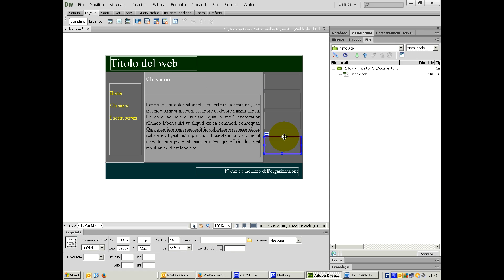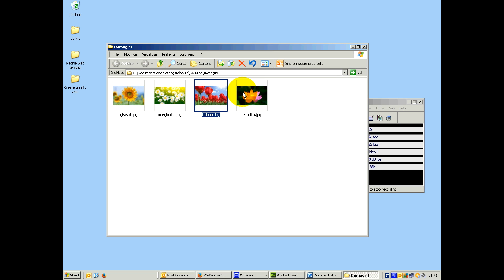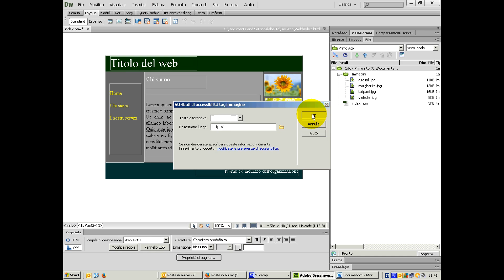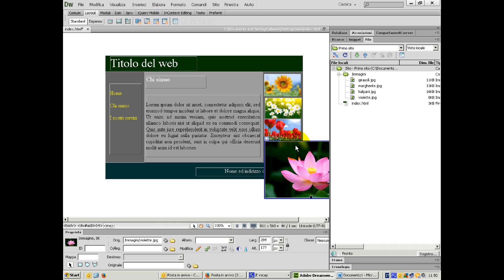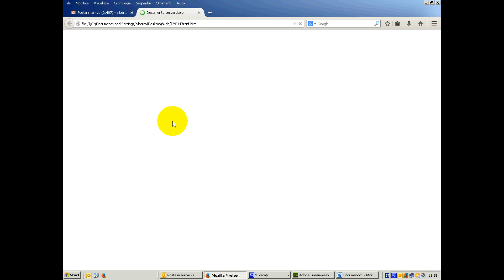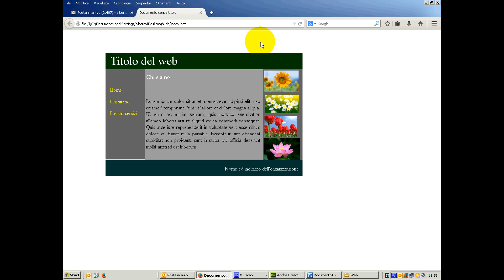5 CREARE E PUBBLICARE UN SITO WEB GRATIS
Il corso illustra come creare un sito web con testo ed immagini e poi spiega come acquisire un dominio gratuito e pubblicare il proprio sito web. Tutti i video tutorial gratuiti sono pubblicati sul sito